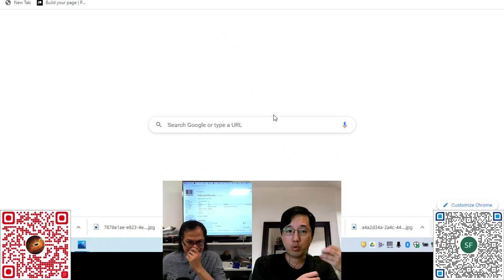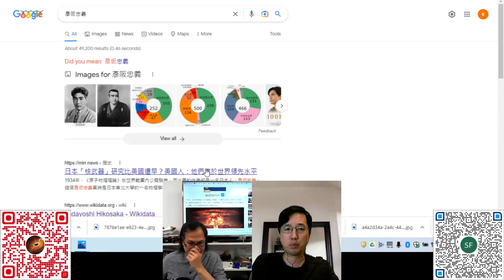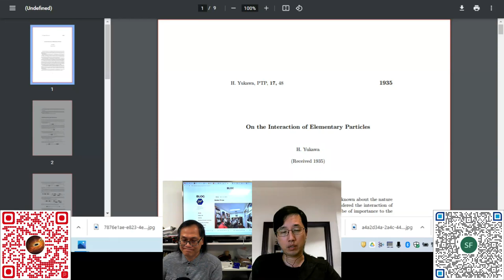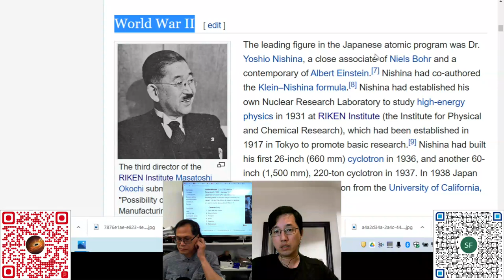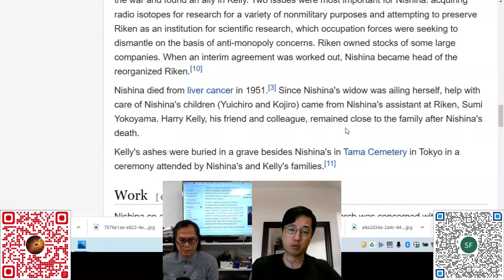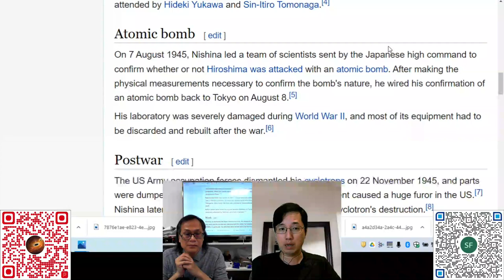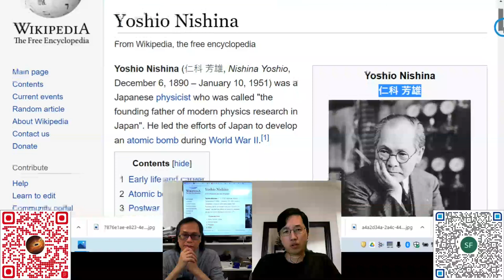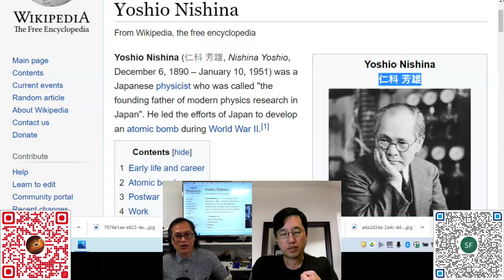科學新知 20221222 Part3: 淺說京都大學的獨有學術傳統 | 主持： 陳志宏 博士 & 台長 梁錦祥